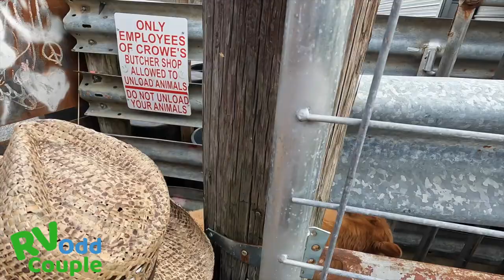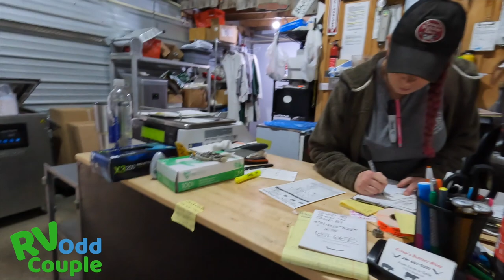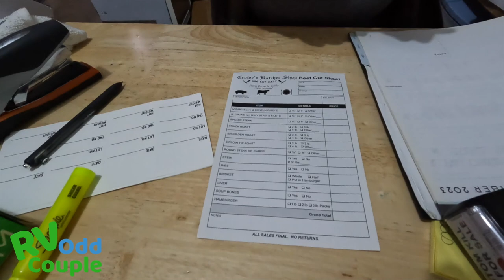One BAD CAMPER RUINS it for EVERYONE! So now we have to take our first cow to the Butcher!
As a campground owner, there is nothing worse than Jerk RV neighbors!  Usually Newbie RVers don’t know the Unwritten rules for RV life.  But in this video, the RV Odd Couple share how one rude camper ruined the fun for everyone!

There are RV Rules that every Full-time RVer should know!  Campground rules are designed for more than just camping courtesy and avoiding a campsite dispute. The rules are designed for the safety and security of the campers!  Please note, certain names have been omitted for everyone's safety.